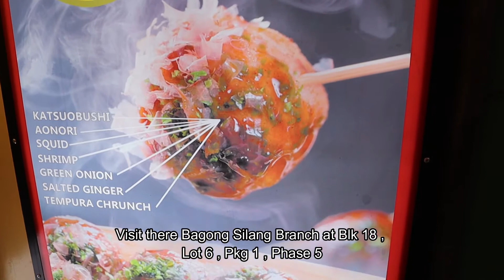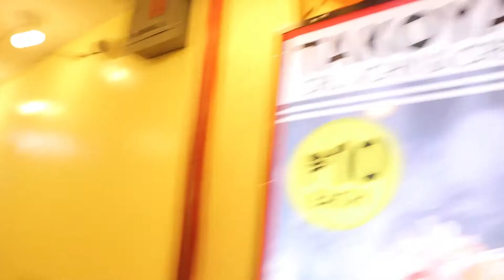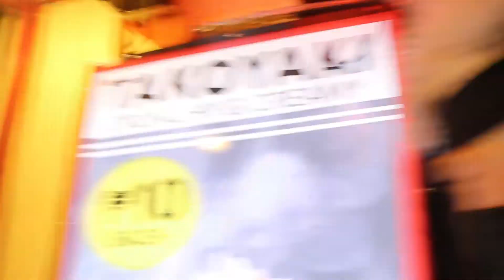TAKOYAKI ADVENTURE: Tentako 10php Takoyaki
Want to taste a one-of-a-kind takoyaki with unique crunchiness and mouth-melting contents?
Visit Tentako Facebook page to know the nearest branch in your place.